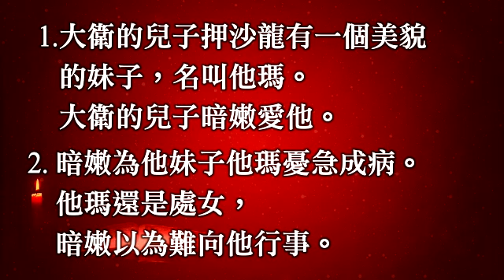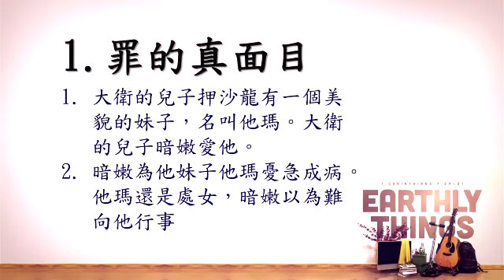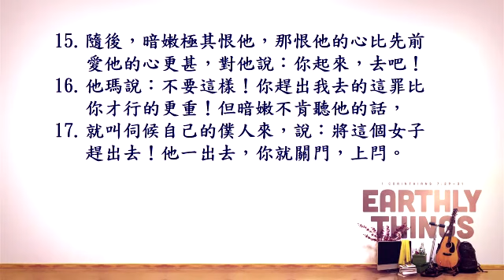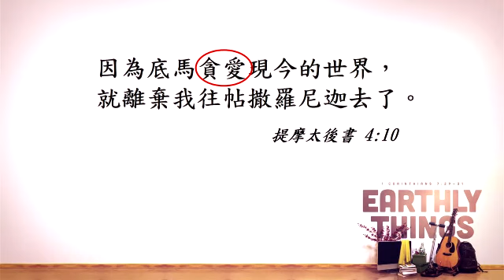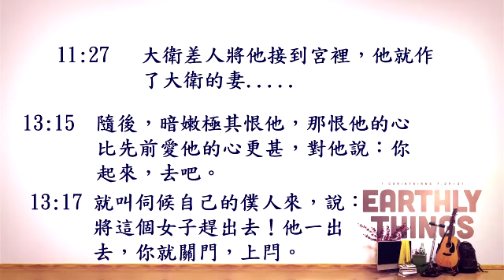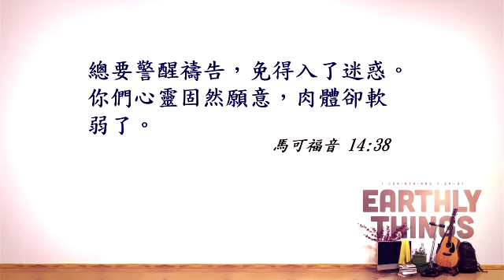粵語堂主日崇拜 | 《年廿八 洗邋遢》 | 《 撒母耳記下 2 13: 1-2 & 21節》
溫哥華華人宣道會 信息:  《年廿八  洗邋遢》  講員:  葉少斌傳道 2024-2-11